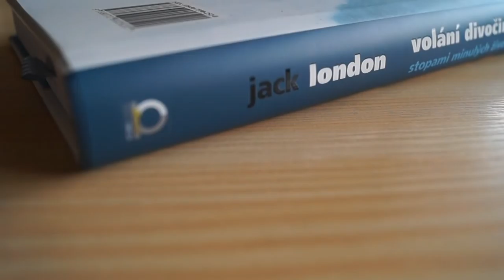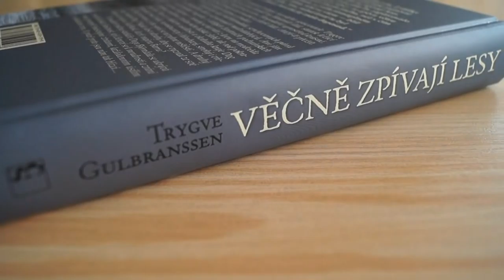UNBOXING ✿ 1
Ahoj všem knihomolům, vítám Vás u nového videa! :-))

Dneska první oficiální video na přesunutém Knihánkově :-) Původně jsem jako první chtěla natočit 50 faktů o mně (časem-brzy budou:)), ale nakonec je to Unboxing!!! Je to kratší video a hlavně mé první video v novém stříhacím programu, takže mě omluvte za všechny grafické chybky, snad to časem doladím a vychytám!! :-) Jinak mé první dojmy z programu (Pinnacle Studio 19 Plus) jsou velice pozitivní!!! :-))) Akorát video, co má dvě minuty já stříhala 3 hodiny, hahahaha! :D

Knihy z tohoto videa:
✿ LAHODNĚ S ELLOU KAŽDÝ DEN (Ella Woodward)
✿ VOLÁNÍ DIVOČINY (Jack London)
✿ VANE VÍTR Z HOR (Trygve Gulbranssen)

Jsem zastánce, bojovník a záchranář opuštěných a nechtěných pejsků a dalších zvířátek.  Ráda bych pomohla i Knihánkovem, takže pokud máte srdíčko na správném místě a nejsou Vám lhostejné osudy těch, kteří jsou závislí na nás lidech, pomozte! Adoptujte a nebo alespoň přispějte finanční částkou do jakéhokoli útulku! Já dlouhodobě spolupracuji s Azylem XY, kde se starají o opuštěné a handicapované pejsky a kočičky a jsou tam opravdu úžasní- jak lidé, tak zvířátka :) Více informací jak pomoci se dozvíte tady DĚKUJI ZA JAKOUKOLI POMOC! Moc si Vás za ni vážím ♥
NEKUPUJ ♥ ADOPTUJ